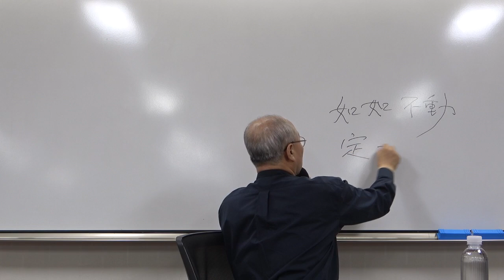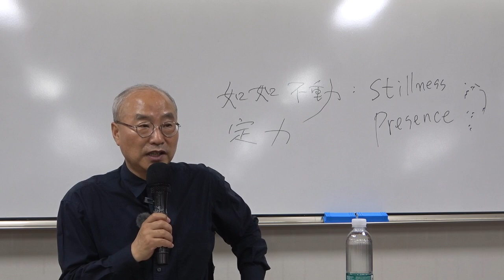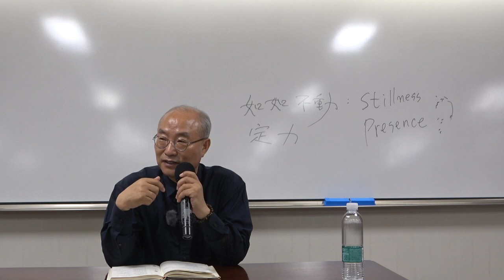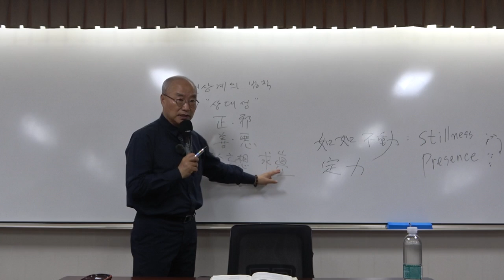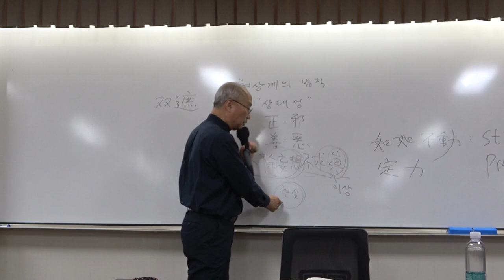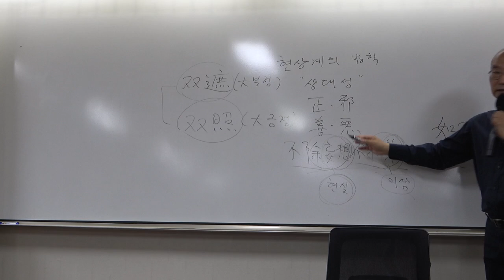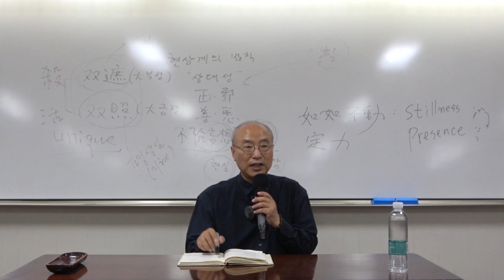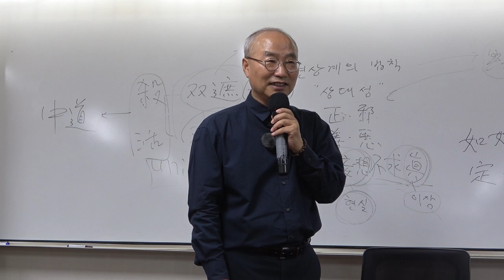혜능의 『육조단경』_13강(2)_법을 깨닫고 법의를 받다 12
22-1(제59회)_혜능의 『육조단경』_13강(2)_법을 깨닫고 법의를 받다 12
[63~111쪽 '법을 깨닫고 법의를 받다(悟法傳衣)' 전체 복습]

* 핵심어 : 육조단경, 혜능, 조사어록, 본성, 창공과 백일(白日), 구름, 번뇌, 깨어남, 의식, 본질, 무상(無相), 무주(無住), 무념(無念), 무번뇌(無煩惱), 무고통(無苦痛), 열반(涅槃), 선정(禪定), 고요(stillness), 사비(さび)=적(寂), 지혜(知慧), 현존(presence), 와비(わび)=차(侘), 본래면목, 생각, 마야(환상), 망상의 커튼, 치구심(馳求心:추구하는 마음), 금시법(金屎法), 정혜쌍수, 죽음, 임사체험, 아니타 무르자니의 『그리고 모든 것이 변했다』, 혜능의 무상송(無上頌), 에크하르트 툴레, 바이런 케이티, 돈오, 점수, 습관적인 사고 패턴(분별심), 모든 명작이 표현하는 것, 마크 로스코의 그림, 여여부동(如如不動), 정력(定力), 전등(傳燈), 대부정(大否定), 쌍차(雙遮), 대긍정(大肯定), 쌍조(雙照), 의식의 깨어남의 상징, 옴 마니 반메 훔(연꽃속에 있는 보석이여), 관세음보살(觀世音菩薩), 서산대사, 쌍차쌍조(雙遮雙照), 살활자재(殺活自在), 중도(中道)